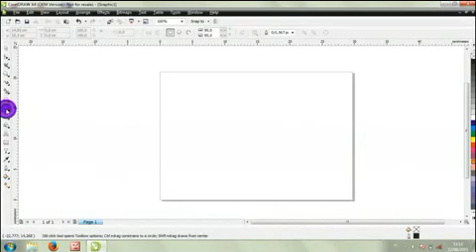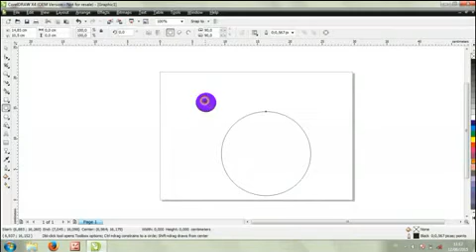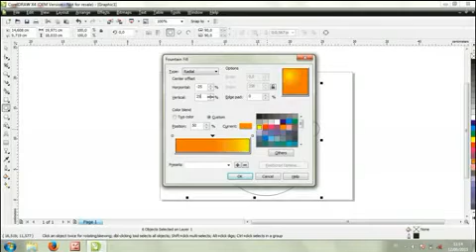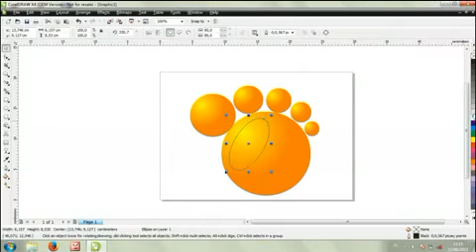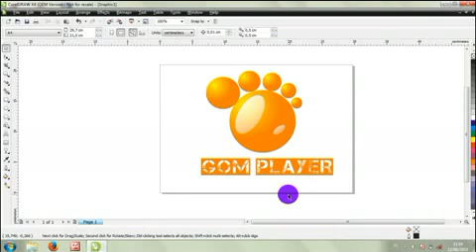Tutorial Corel #14 Cara Membuat Logo Gom Player